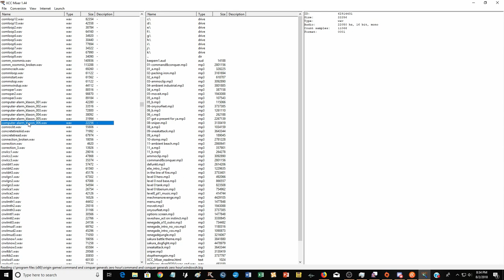Spamming sounds in xcc mixer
Right Click Extract and pick a folder to extract files
just messing around in an editor